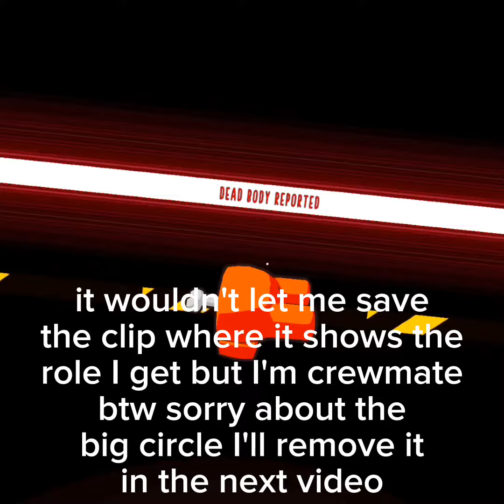Among us VR. [part 1]